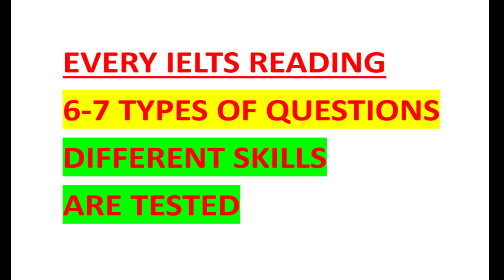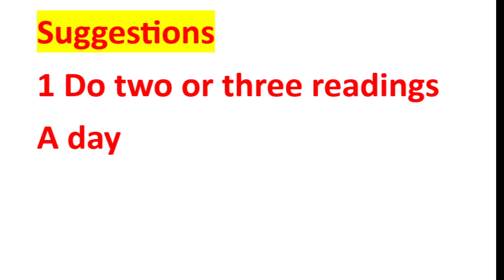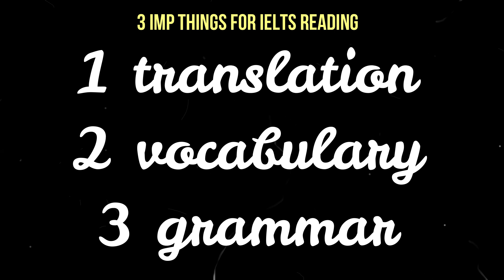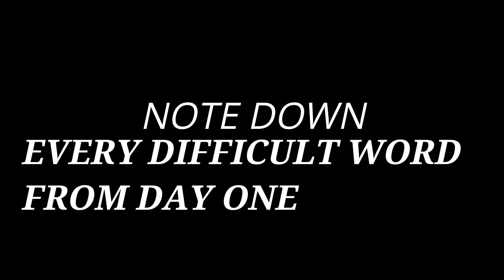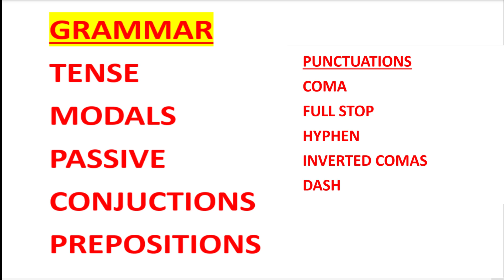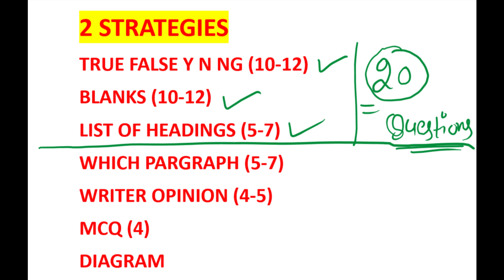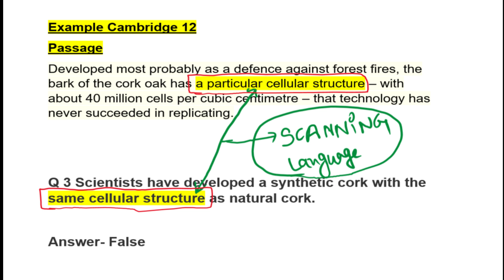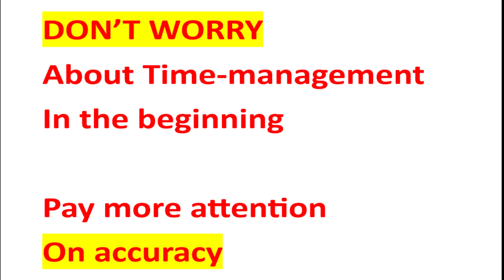IELTS reading hardwork se 5.5 band but smart work se 7 band kaise aate hain| reading tips ielts 2023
ielts reading tips for ielts academic,
reading tips and tricks ielts general,
smart work vs hard work ielts reading,
ielts reading time management,
ielts reading hard work and smart work,
ielts reading tips 2023,
latest ielts reading passages,
real exam reading tips,
cambridge books ielts reading,
ielts reading smart work,
ielts me achha score kaise le,
ielts prediction,
september ielts exam prediction,